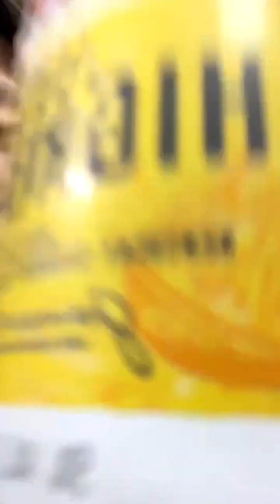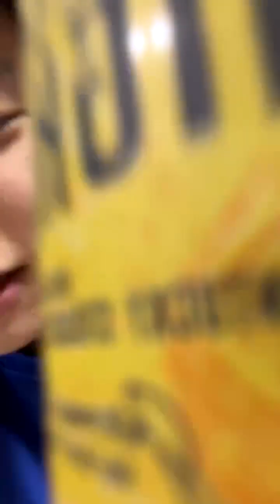240209 yln foreign ins live 이정운 라방